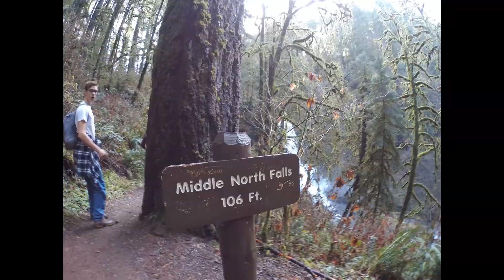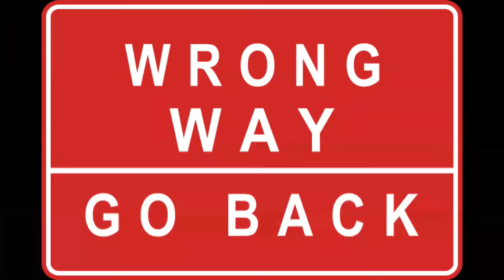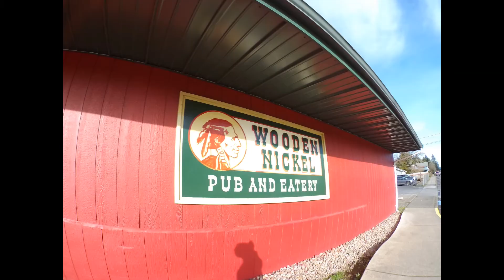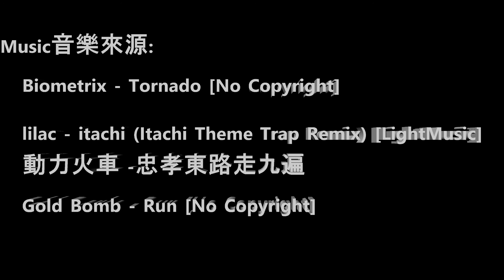和隊員遊瀑布 Silver falls hiking with OSU MR teammates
Neall, Nils, Cam, CJ, I forgot, me
Music音樂來源:

Biometrix - Tornado [No Copyright]
lilac - itachi (Itachi Theme Trap Remix) [LightMusic]
動力火車 -忠孝東路走九遍
Gold Bomb - Run [No Copyright]